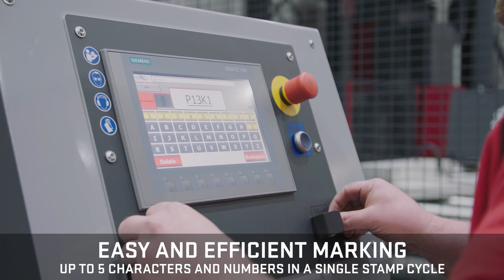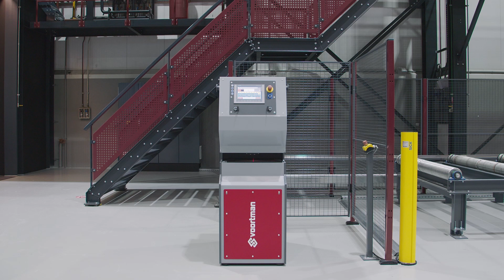Voortman V71 | hydraulic marking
Numbering products makes it possible to handle your products project-based or stored in series.

With the V71 hydraulic marking machine, marking numbers and text on flat- and angle-steel is made easy and efficient.

No loose papers or labels, but a solid stamping of five characters in your product. Even visible after shot blasting, painting or galvanizing.